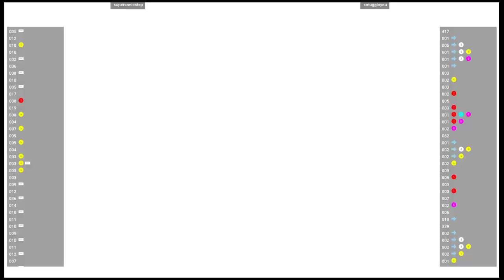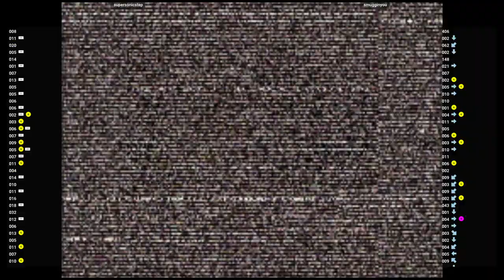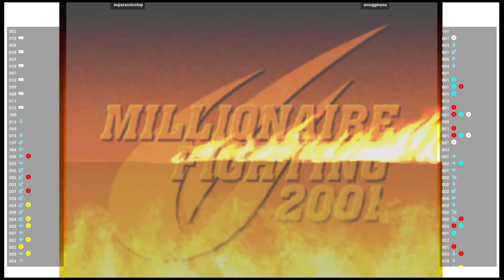CVS2 🕹 supersonicstep VS smugginyou | Fightcade